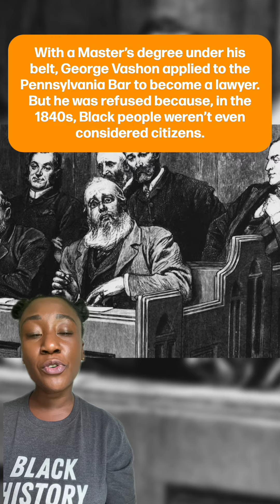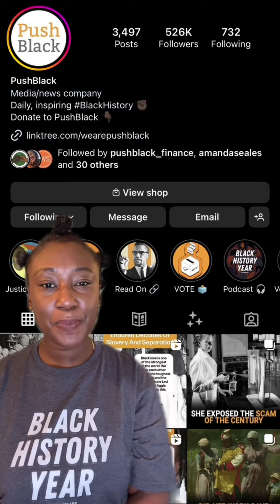Feel Like Giving Up? Get Creative Like He Did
What happens when you’ve done everything right, have all your ducks in a row, and still can’t seem to make progress? This man definitely knew, and his story reminds us exactly why Black creativity remains undefeated.